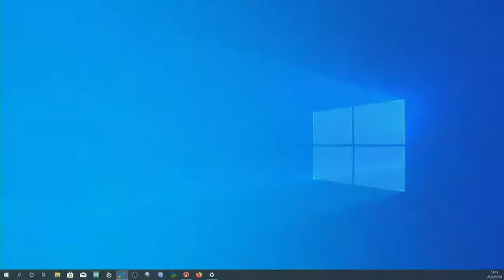CS-DFC vs USCAFOOT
ORANGE ProLeague 7èJournée - ELGECO STADIUM